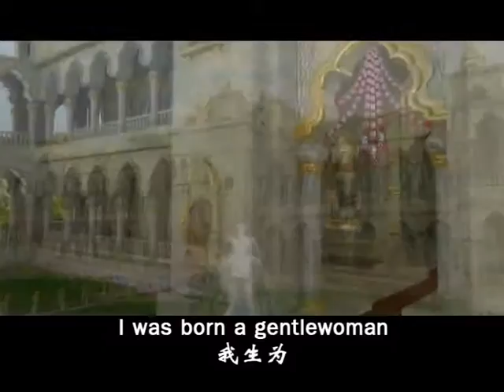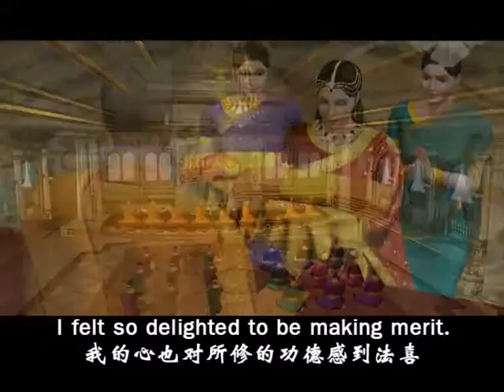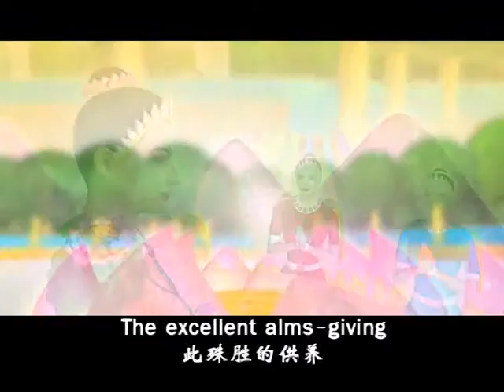อานิสงส์แห่งบุญ, ชุดที่ 3 ตอนที่ 3 ,ทิพยาภรณ์อลังการ,สวรรค์,,511031